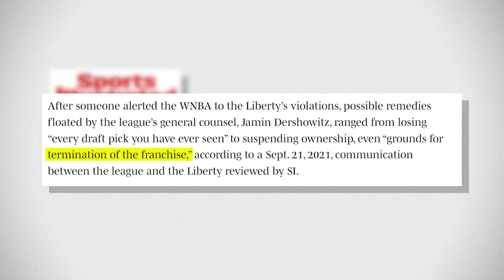Why Do WNBA Stars Like Brittney Griner Play Abroad? (In The Loop)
Christian Bryant explores the underlying pay issues in the WNBA that push some players abroad in this segment of "Scoreboard."

Connect with Christian on Twitter: Follow Newsy on Facebook: Follow Newsy on Twitter: Follow Newsy on Instagram: